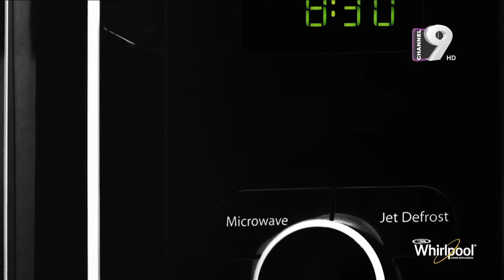Microwave Mango Pudding - Whirlpool Quick Meals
Enjoy quick and easy recipes to prepare your favorite meals using a Whirlpool Microwave Oven. Today, we are showing you a delicious recipe to cook Mango Pudding using your Whirlpool Microwave Oven.